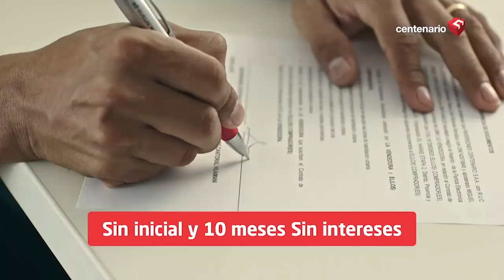ORDENAN LIBERTAD PARA PETER FERRARI | PHILLIP BUTTERS: "OTRA DEFICIENCIA DEL SISTEMA DE JUSTICIA"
¡EL COLMO! ¡ORDENAN LIBERTAD PARA PETERFERRARI!

🔴 PhillipButters: “¡Cómo no está listo el juicio! Otra deficiencia del sistema de justicia del Perú”